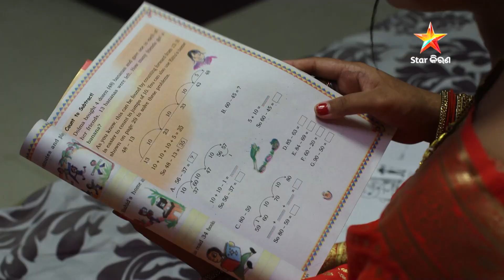Full Episode I କିଏ ପର କିଏ ଆପଣାର I Episode no. 105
Episode 105 I କିଏ ପର କିଏ ଆପଣାର
ଦେଖନ୍ତୁ, ସୋମବାରରୁ ଶନିବାର ସନ୍ଧ୍ୟା 7.30ରେ କେବଳ Star କିରଣରେ